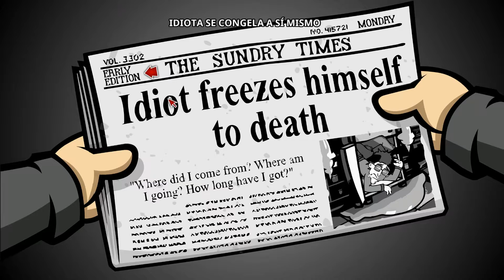Randal´s Monday - Ep.16 - Nexus Game Studios - 2014 - PC - Walkthrough En Español -